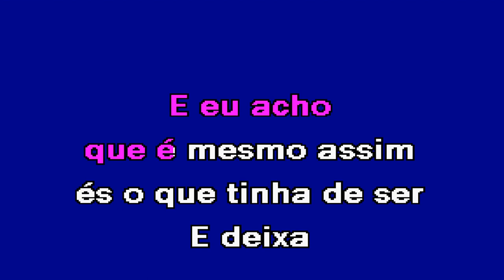BEM PERTO Margarida Vasconcelos Karaoke